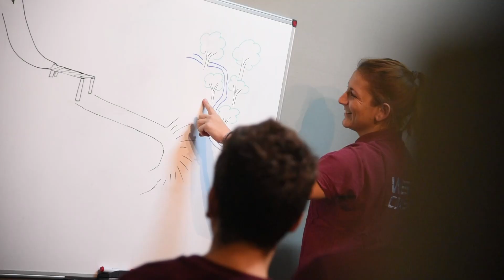West Coast Cycling Team 2019 Promo video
Παρουσίαση του έργου της ποδηλατικής ομάδας, με έδρα τον δήμο Μάνδρας Ειδυλλίας.